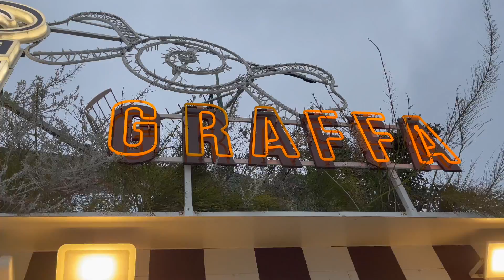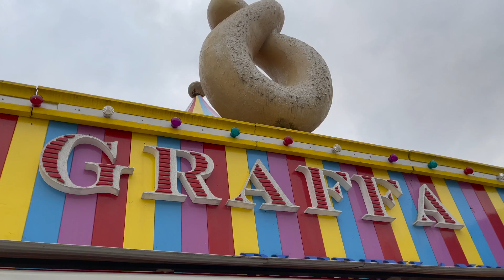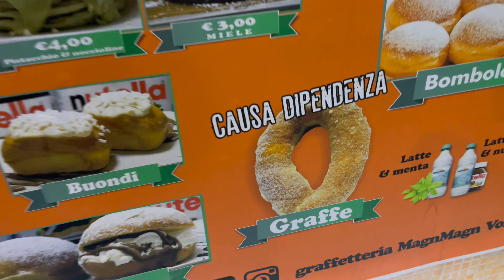LE MIGLIORI GRAFFE DI NAPOLI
Ciao sono Jana di Italyfoodporn e oggi vi porto a scoprire le migliori graffe di Napoli . Un dolce tipico della mia città che amo profondamente e che è un pezzo di cuore di tutti i partenopei.
Buon food tour a tutti!